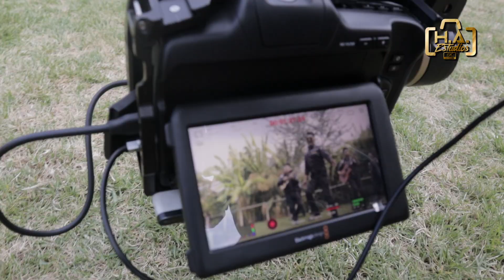📽 Detrás de Cámaras Morenada Plana Mayor Gestión 2023🔸️H.A. ESTUDIOS - 2023🔸️UNISONO BOLIVIA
📽 Detrás de Cámaras Morenada Plana Mayor Gestión 2023🔸️H.A. ESTUDIOS - 2023🔸️

UNISONO BOLIVIA

GESTION 2024
♦Romel Ramos Uria
♦Josefa Ramirez de Ramos
♦Daniel Gonzáles Mendoza
♦Milenka Incapoma de Gonzáles

🔸️ GARANTIZA H.A. Estudios FILMS CINEMA PRO 4K - 6K 🔸️
꧁༒•Contactos 𝗛.𝗔. 𝗘𝗦𝗧𝗨𝗗𝗜𝗢𝗦 70685967•༒꧂

🔶 Contáctate con nosotros para grabar tu video clip
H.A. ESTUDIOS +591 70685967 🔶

Está prohibido volver a subir el video y/o audio a cualquier canal, página o plataforma digital. ¡Muchas gracias!